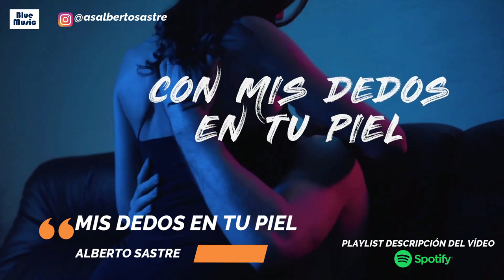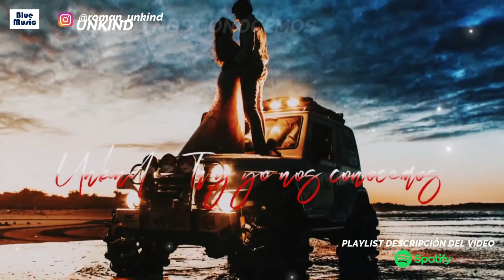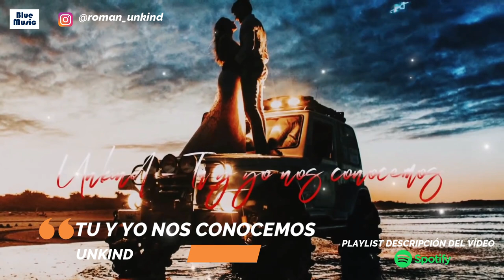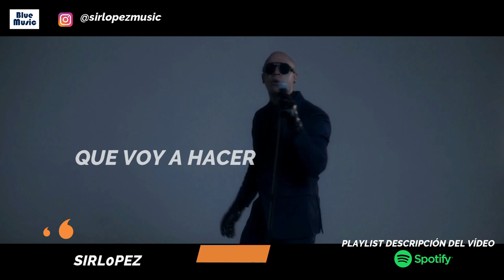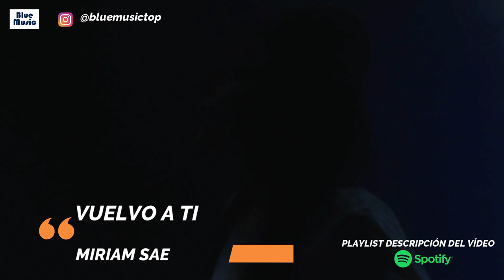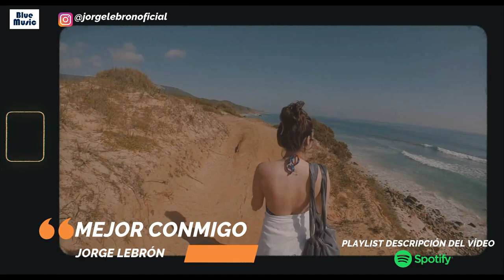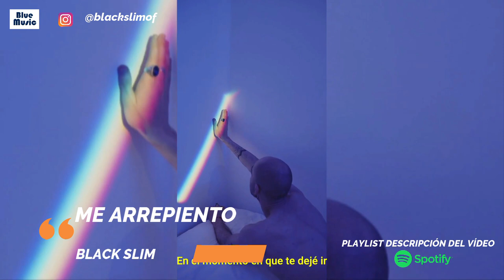Canciones Nuevas JULIO 2021 - PROMO